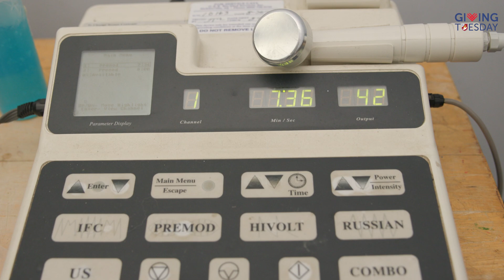Giving Tuesday - Marc Pro